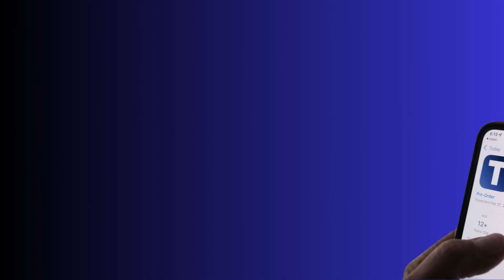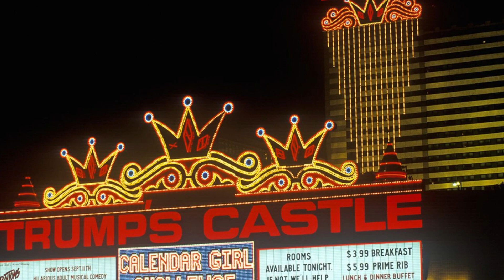Donald Trump rời top 400 người giàu nhất Mỹ, vì đâu nên nỗi?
Chào mừng bạn đến với kênh Youtube chính thức của Tạp chí điện tử Kinh tế Chứng Khoán Việt Nam. Kinh tế Chứng khoán cung cấp thông tin chính xác, đáng tin cậy về thị trường chứng khoán, doanh nghiệp niêm yết, tài chính ngân hàng, khởi nghiệp, cách làm giàu,…
Kinh tế Chứng khoán Việt Nam đề cao vai trò của giáo dục và tư vấn tài chính thông qua các video phân tích chuyên sâu, giúp các nhà đầu tư chứng khoán hiểu rõ hơn về nguyên nguyên tắc đầu tư an toàn và hiệu quả.
Với sự đa dạng trong nội dung và phân tích sắc bén về Thị trường Chứng khoán Việt Nam, kênh KTCK không chỉ là một nguồn thông tin mà còn là một kho báu kiến thúc đồ sộ, vô cùng quý giá cho những ai quan tâm và tham gia lĩnh vực chứng khoán và đầu tư kinh tế tài chính.
Đừng ngần ngại nhấn nút Đăng Ký để không bỏ lỡ bất kỳ video nào về thị trường chứng khoán, doanh nghiệp niêm yết, tài chính ngân hàng, khởi nghiệp, cách làm giàu. Khán giả hãy cùng đón nhận những thông tin bổ ích trên kênh Kinh tế Chứng Khoán nhé